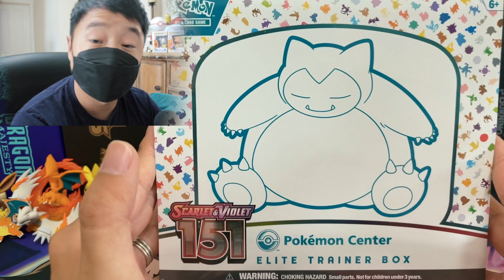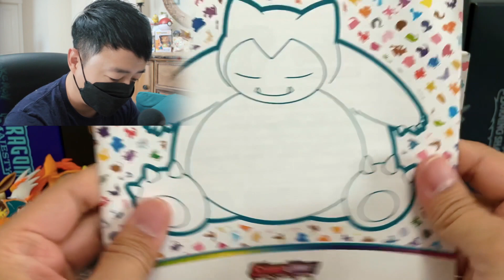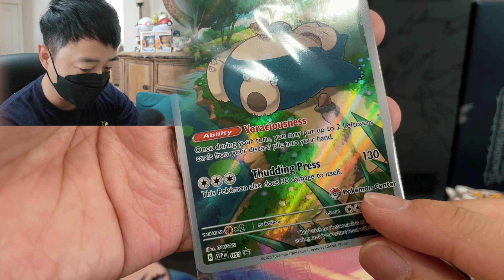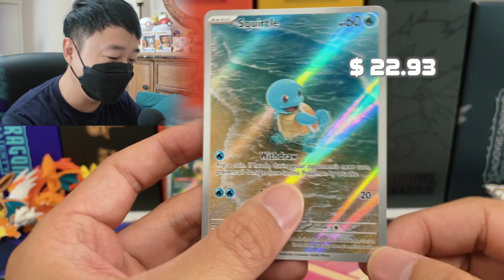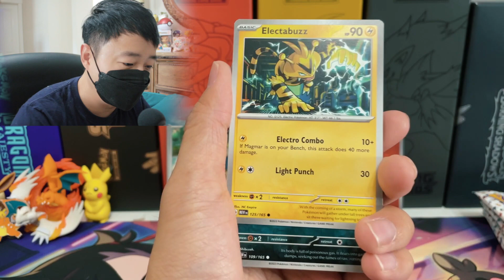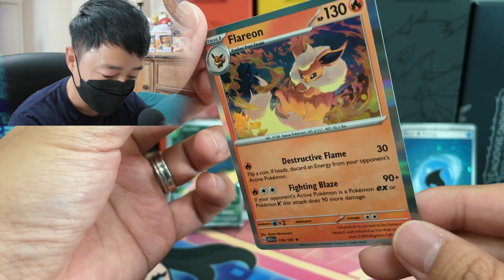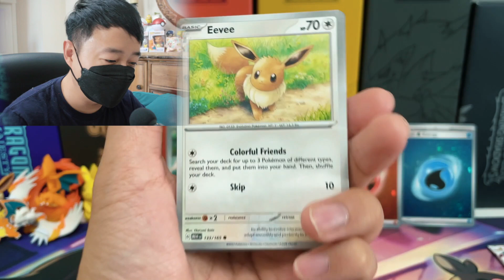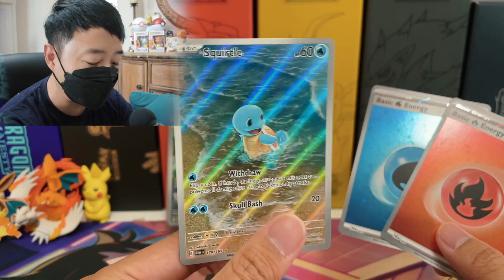Pokemon 151 IS HERE!!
Hey Team Mask! The English Pokemon 151 is finally here! Let’s we what kind of pull will we get from out first 151 product!